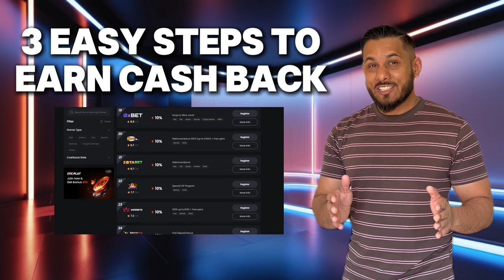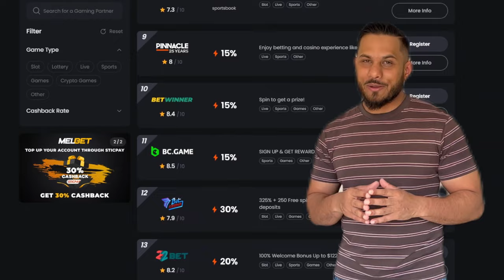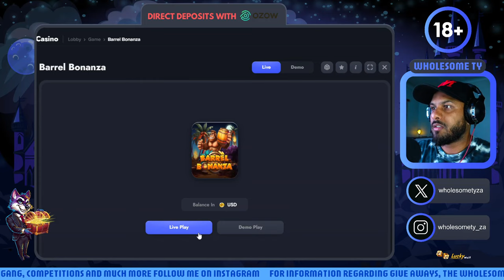Hacksaw Barrel Bonanza Game play | MW1000 Ep 8